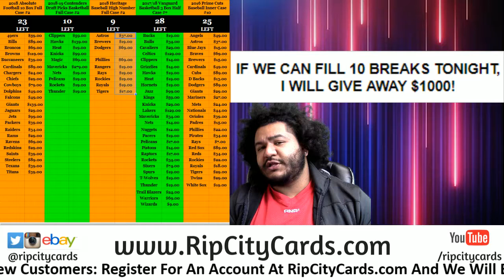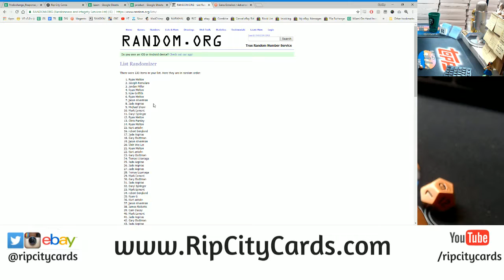9/14 Daily $100 Giveaway